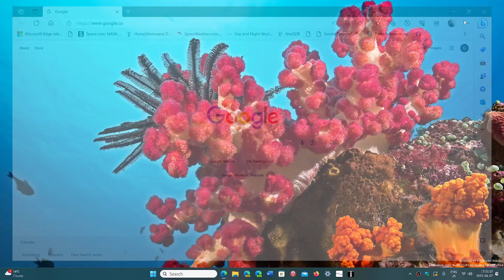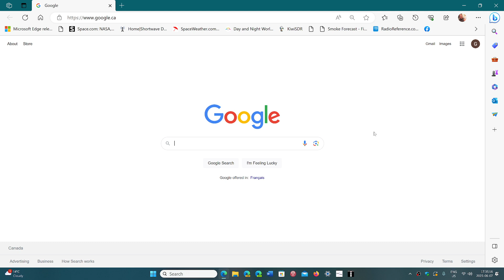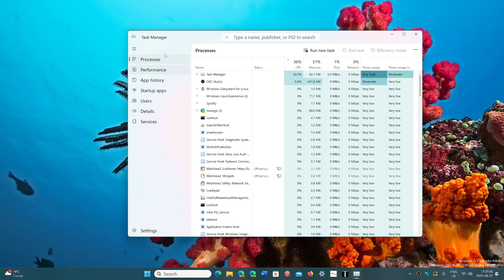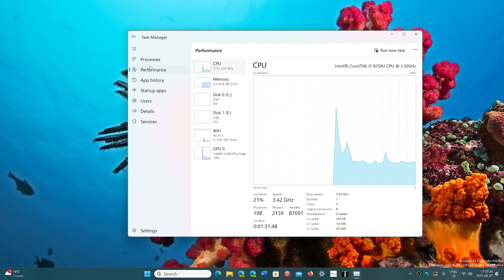ADWARE What is it and how do you get it Malware types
Adware shows unwanted ads through the browser and even on the system itself